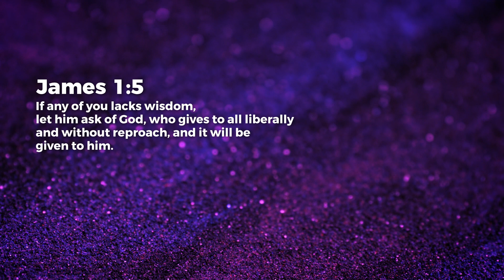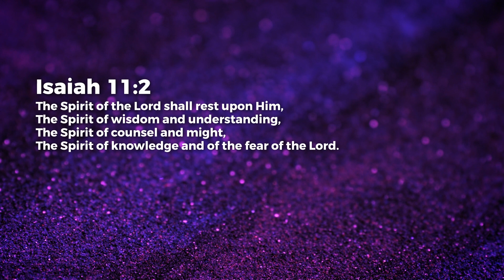Ask For Wisdom - Nancy Ramya | Daily Devotion, February 22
Today's Daily Devotional: Ask For Wisdom